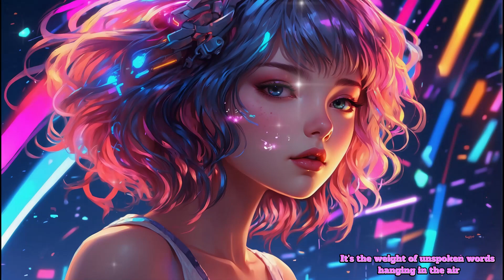sad chill uplift moody, 432hz healing